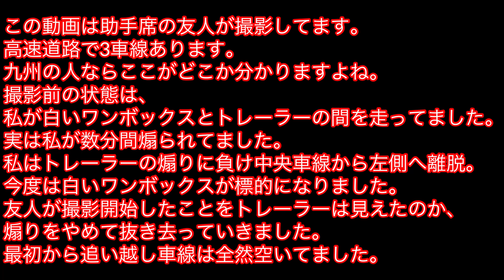煽り運転！中央車線:私を煽り→私がよけたら→全走者を煽る！大型トレーラー危険運転